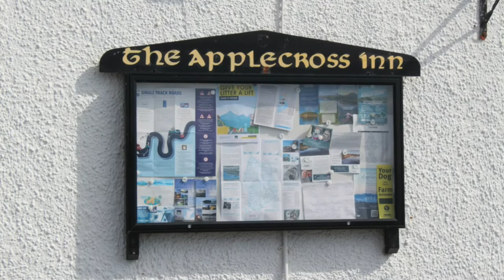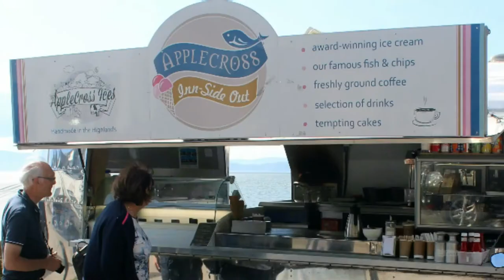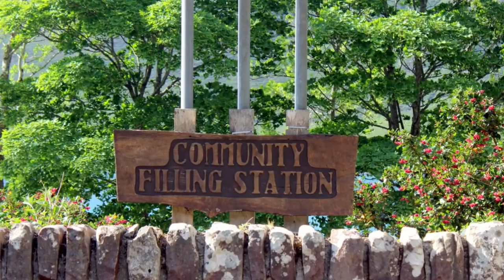Applecross in Photographs Applecross (Scottish Gaelic: A' Chomraich) North West of Kyle of Lochalsh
We had a very pleasant relaxing afternoon Applecross in the Highland, Scotland.

We were made very welcome at the Applecross Inn and enjoyed the hospitality of the area before we went for walk  and took some photographs.